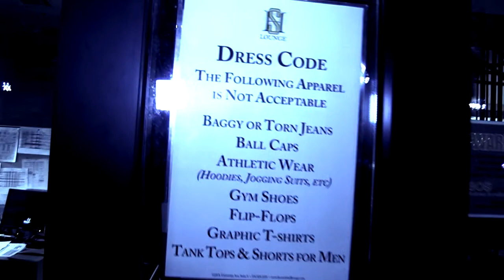Nite Life Party/Video Shoot Promo 2012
Satin Media is a one stop Videography service,operating in the Metro Detroit area. Founded in 2011. From 2012,Satin Media was the in house Videography service provider for Elogikal Music Group, until the company closed its doors in 2014. Satin Media uses the latest in Video Editing software to give your project a clean look, with a relatively fast turn around time at an affordable price.

Whether you are a small company looking for a simple high quality recording of your next presentation, or Fortune 500 company looking to produce your next advertising campaign, Satin Media has the vision to execute your next video project.